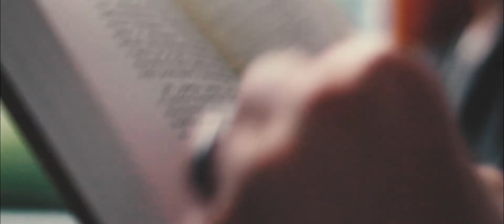Medžugorje 2018//Spoločenstvo S.D.N.//Bosna a Hercegovina